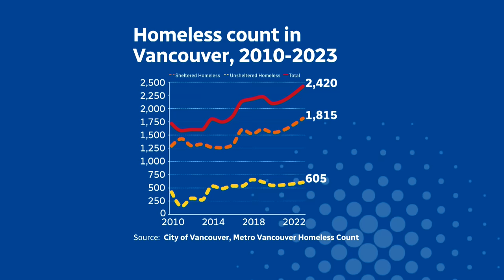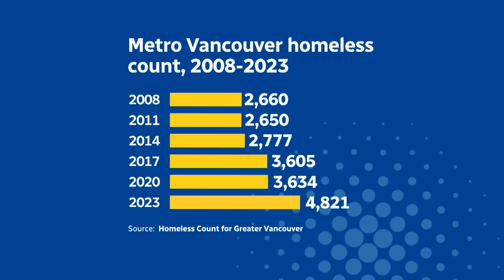Count of homeless people in Metro Vancouver shows sharp spike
Greater Vancouver’s 2023 Point-in-Time Homeless Count found a 32 per cent increase in people experiencing homelessness, compared to the previous count in 2020, with the cities of Surrey, Vancouver and Burnaby seeing the largest changes. The number of youth, seniors and LGBTQ people experiencing homelessness has also increased.